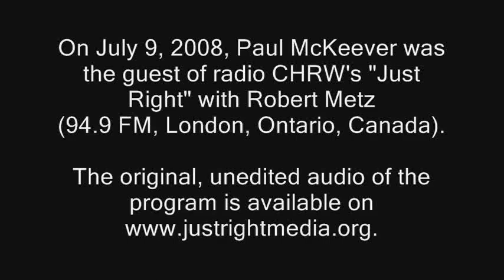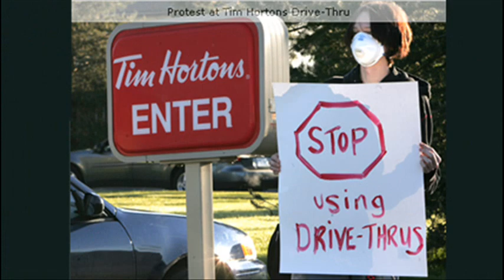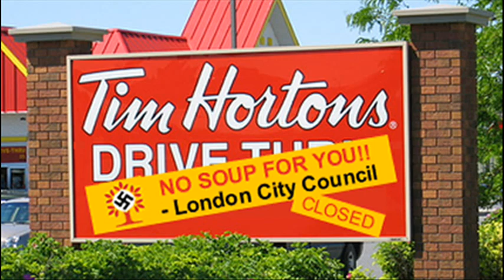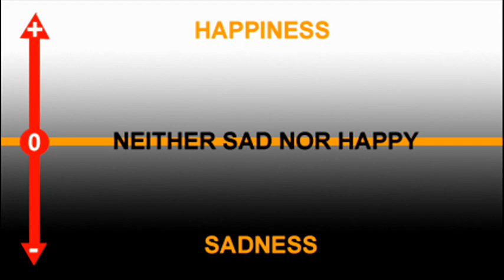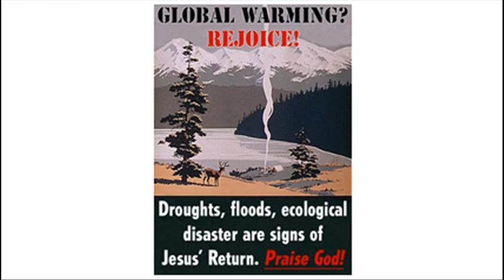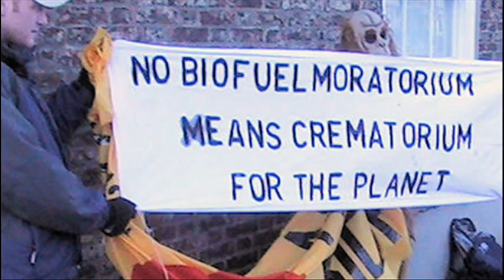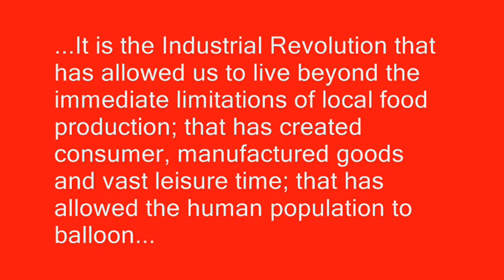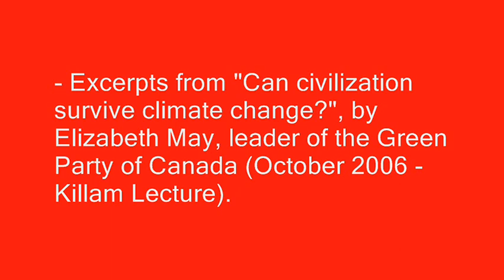The Psychology of Green: The Death Cult of Zero Worship (Part 1)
Part 1 of 2 parts.  On July 9, 2008, Paul McKeever was the guest of "Just Right" with Robert Metz on radio CHRW (94.9 FM - London, Ontario).  The subject was the psychology and philosophy of the environmental ("green") movement.